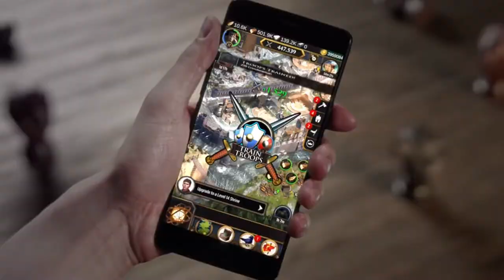Game of Thrones Conquest -Official Game Trailer-Download it now